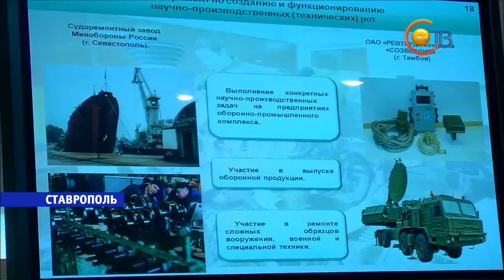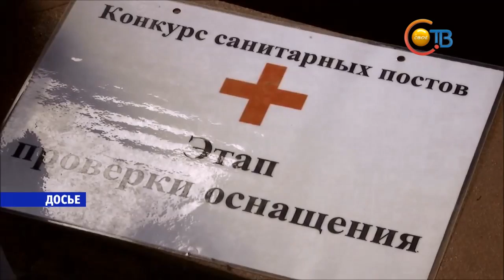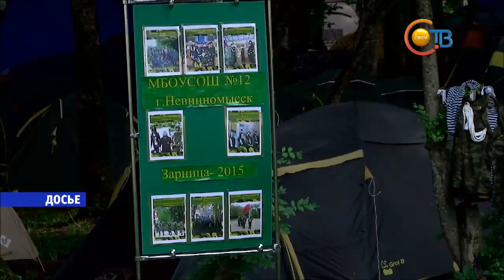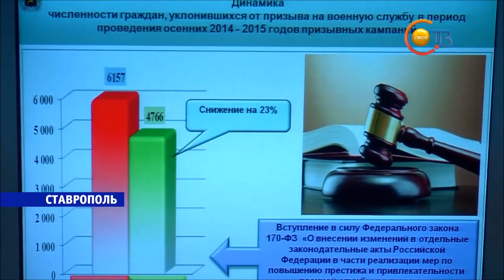Ставрополье вновь в лидерах по подготовке молодёжи к военной службе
Впереди только республика Татарстан. В Правительстве края обсудили итоги призывного 2015 года. Ставрополье вновь в лидерах по подготовке молодёжи к военной службе. Наши солдаты - победители многих армейских конкурсов.
По военному строго в краевом правительстве началось совещание с участием представителей главного организационного управления Генерального штаба вооруженных сил России. От приветствия - сразу к цифрам. По итогам прошлого года на военную службу были призваны почти 300 тысяч человек. По сравнению с 2014 результат улучшился на 15 %. Введены новшества. Например, теперь родителям разрешено "провожать" своих детей прямо в часть, знакомиться с условиями службы, быта и питания.
Ставрополье уже традиционно принимает участие в конкурсе на лучший субъект России по военному призыву. Очень часто занимает призовые места. И сейчас наш край - в лидерах. Наряду с Липецкой и Амурской областями. Нам есть куда стремиться, считает глава региона. Чтобы не терять пальму первенства, особое внимание необходимо уделить патриотическому воспитанию.
Кстати, на Ставрополье существуют десятки мероприятий, которые уже стали традиционными. В первую очередь, это игра "Зарница". В минувшем году она прошла в 41 раз, в ней приняли участие более 6 тысяч юных ставропольцев. В образовательных учреждениях регулярно проводят вахты памяти и уроки мужества. 11 тысяч школьников увлечены занятиями по основам военного дела. В их числе не только мальчики, но и немалый процент девочек.
Ещё один важный проект, который стал традиционным - "Знамя Победы". Он продолжается на Ставрополье уже третий год. Школьники со всех уголков края создают точную копию знаменитого Знамени. Одну из них Владимир Владимиров вручил Генеральному штабу вооруженных сил России.
В планах на текущий год у Генштаба - только этой весной призвать 155 тысяч человек. Также будет создано всероссийское общественное движение юнармейцев. Первый съезд пройдет уже в мае.